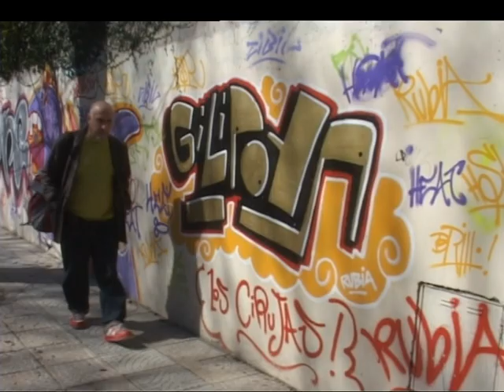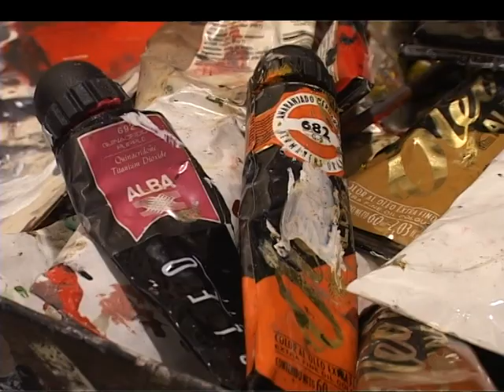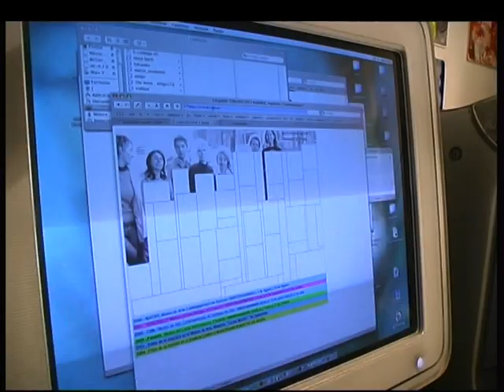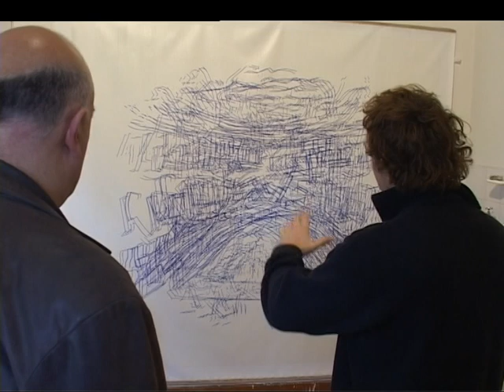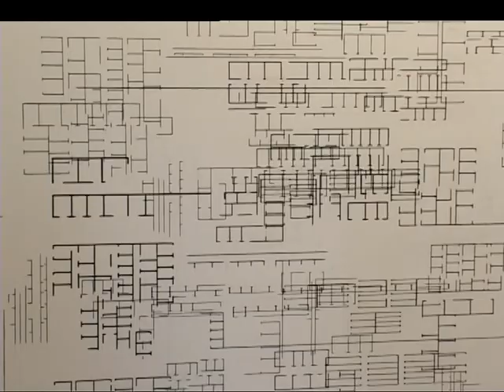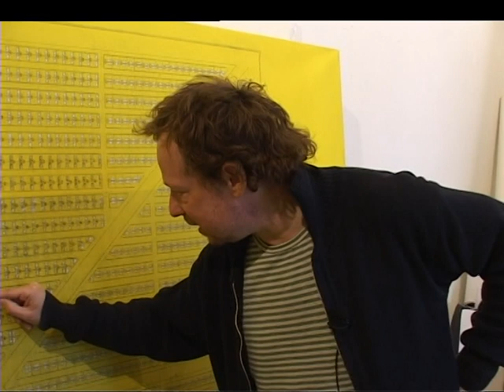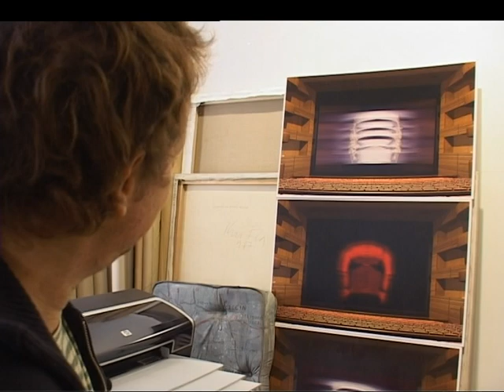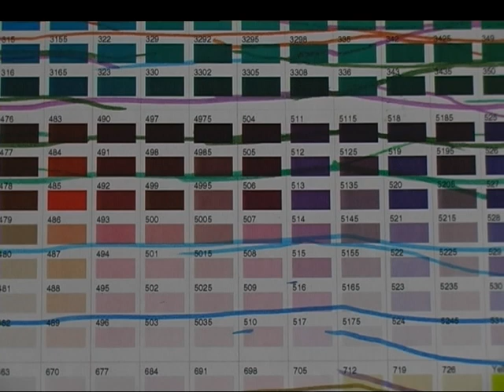GILLERMO KUITCA en este capítulo de Arte Vivo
Su arte ya se ha convertido en un referente del arte latinoamericano y desde ya su obra ha trascendido como parte de la historia del arte, GILLERMO KUITCA en este capítulo de Arte Vivo